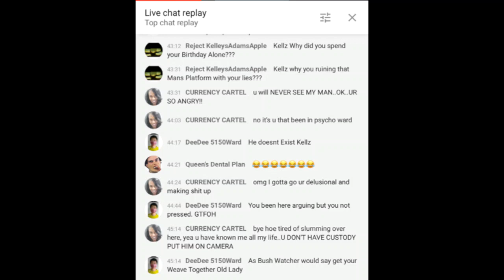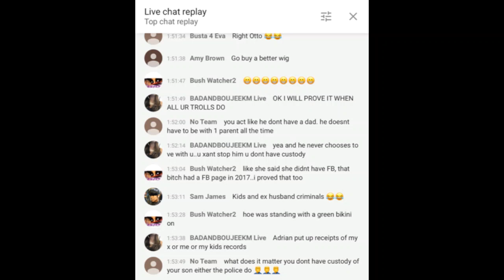Kevin u said u was gonna ignore Tay? This look like stalking 🤷🏽‍♂️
STRONG adult language and content
Must be 18 or older to view